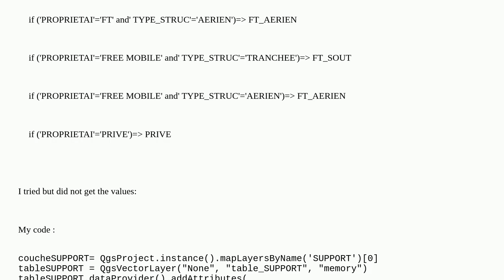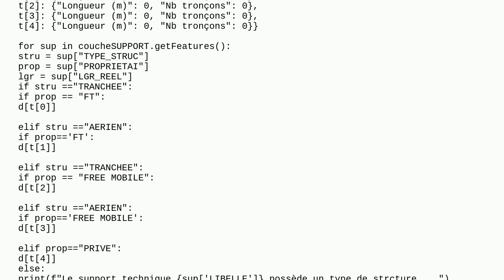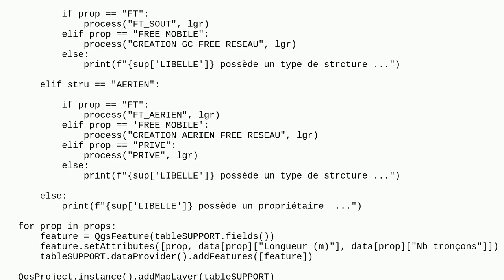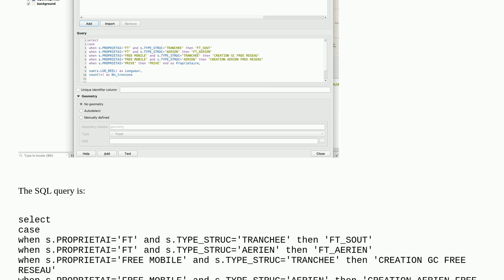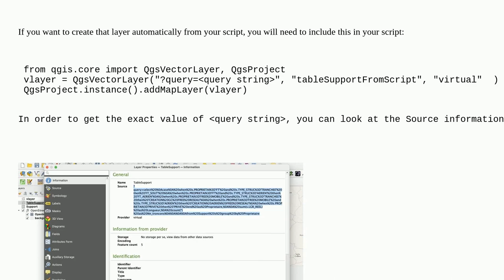Add new fields with condition and calculate the sum of lengths and numbers using Python QGIS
A special thanks goes out to the community

  pyqgis